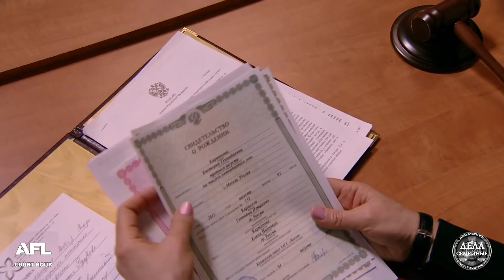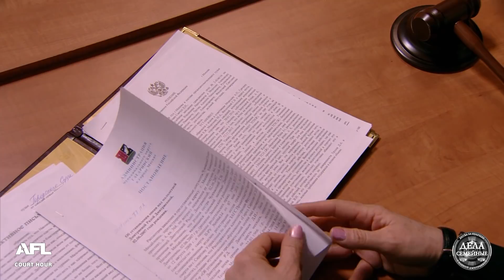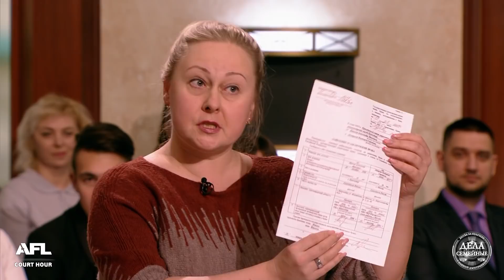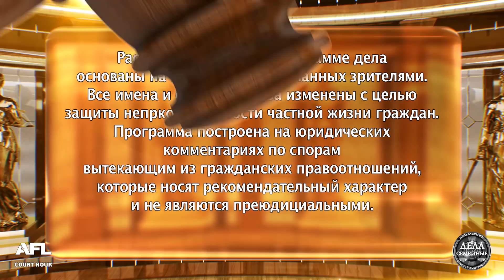Битва за будущее. Народная медицина - вся правда с Е.Дмитриевой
В программе: 1. Я, отец, имею право 2. Героическая женщина 3. Народная медицина